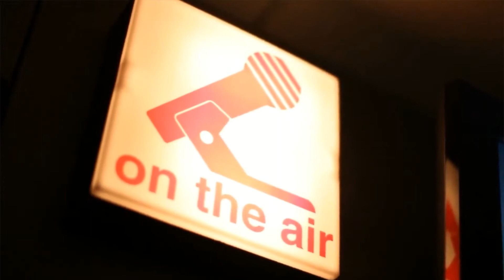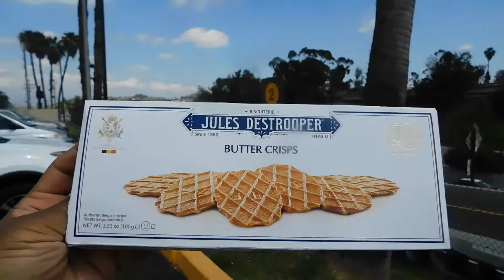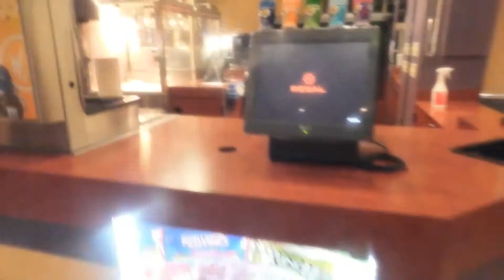Adventure Awaits-Dr. Summer Show